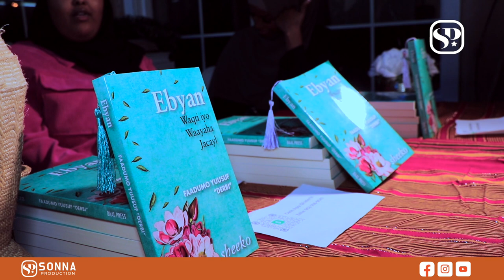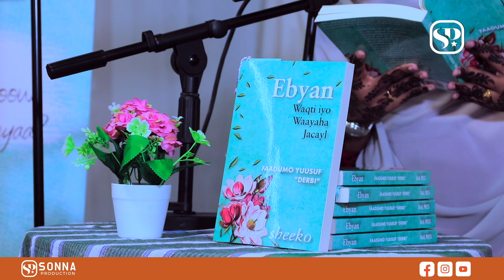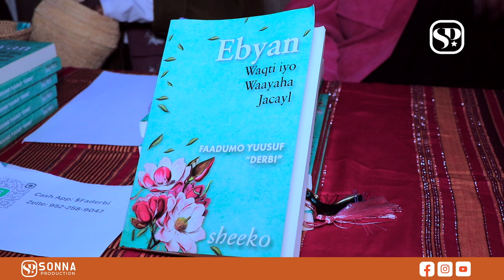FADUMA YUSUF DARBI WAA QORAAGA BUUGGA EBYAN